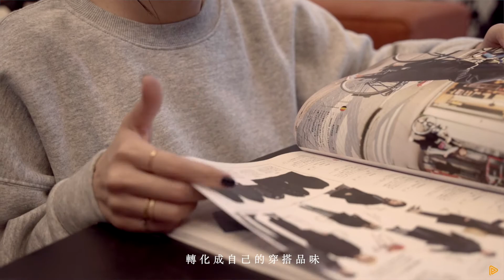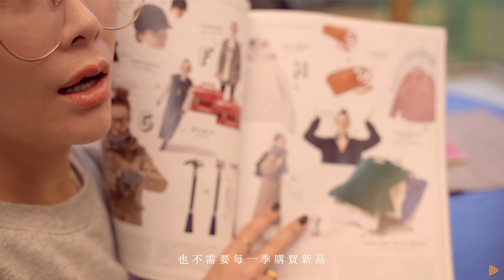蔡淑臻的穿衣哲學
PressPlay Academy X EeLin 伊林娛樂
合作推出全台首堂超模線上課程
❮伊林的璀璨時尚｜超模觀點下的時尚美學❯
💋 蔡淑臻的懶人不敗穿衣哲學
✨ 分享私人時尚敏銳度養成方法
✨ 親身示範穿搭靈感＆搭配原則
✨ 推薦10款值得投資的百搭單品